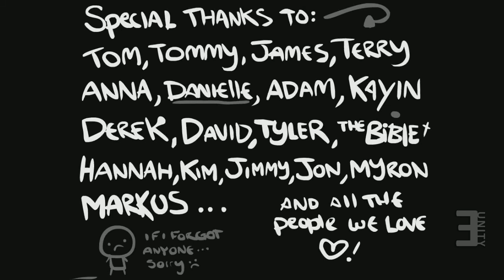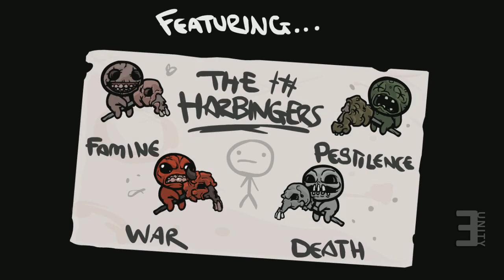Let's Play: Binding of Isaac - [Run:#02] Part#04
Game: Binding of Isaac
Platforms: PC
Release: September 28th 2011

Hosts:
Mathieu Riccio - @TehRiccio
Kumar Jerath - @KumarJerath

We are also looking for people looking to contribute to our site.

Follow Eunity on Twitter + Facebook!